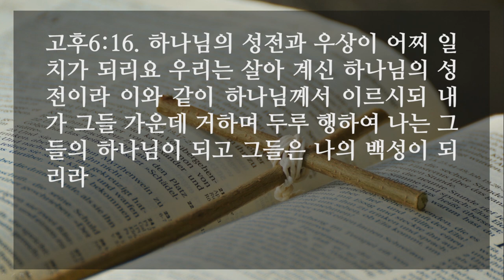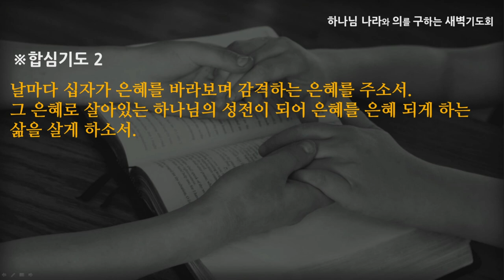[선한목자교회] 새벽기도 2021년 08월 17일 | 하나님의 은혜를 헛되이 받지 말라! - 임동혁 목사 [고린도후서 6:1-18]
하나님의 은혜를 헛되이 받지 말라! - 임동혁 목사 [고린도후서 6:1-18]